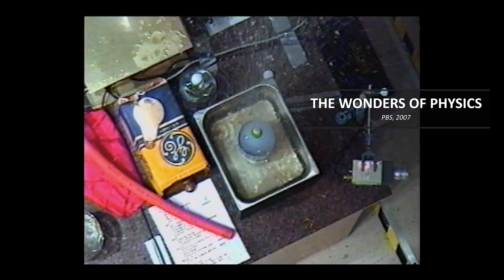The Wonders of Physics traveling show is back!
The Wonders of Physics traveling show is back in action at schools and public events to teach people about physics!  The show is now presented by UW-Madison outreach specialist Haddie McLean, a former TV meteorologist. In late 2021, Haddie visited Pecatonica Elementary school to get the students excited about physics and science!

The Wonders of Physics annual show is scheduled to be back on campus at UW-Madison in April 2022.